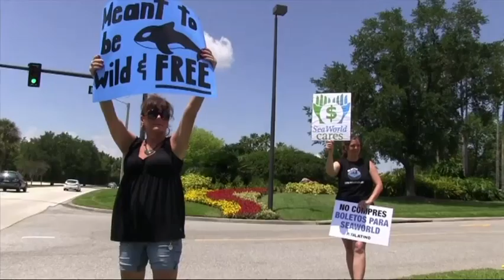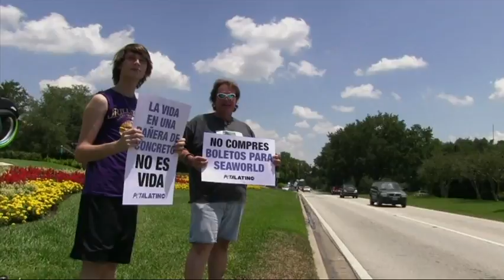Orcas Do Worst in Captivity, Sea Lions Do Better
SeaWorld Entertainment, Inc. has been in the crosshairs of animal rights activists after a documentary on its killer whales. But an AP analysis reveals annual survival rates at SeaWorld are at or near the top of US parks and aquariums. (July 3)